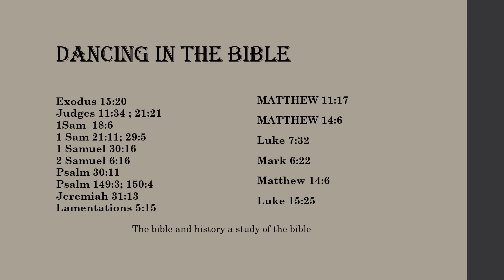What was the name of dance did King David Dance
This video explores the dances and sacrifice in the bible. This provides tools for study and scriptures regarding ancient dancing and back ground of the moderator.